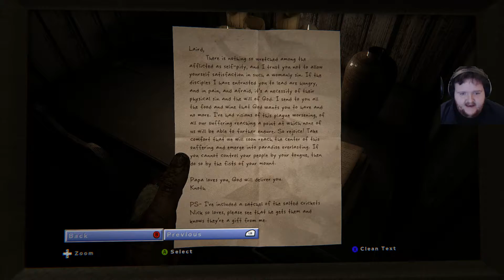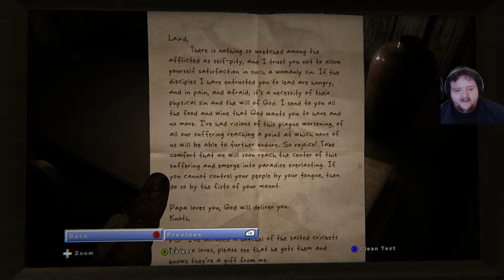I GET BURIED ALIVE! - Outlast 2 Playthrough - #15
In this episode of my outlast 2 Playthough, I get french kissed through a phone. and buried alive!!

Hi, my name is John, and this is TooOld4Gaming. If you like what you see, hit us up on Facebook, but also make sure you Like the video, and if you are new here and want to see more, do not forget to subscribe!